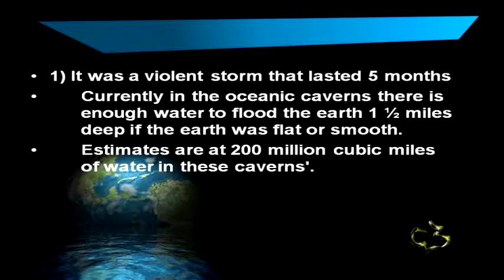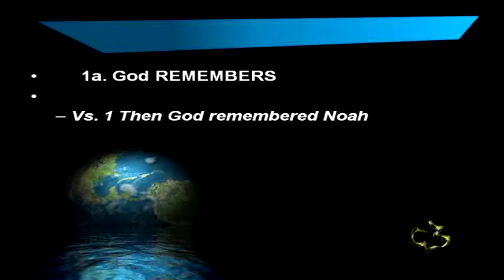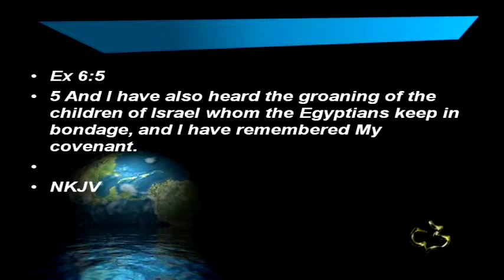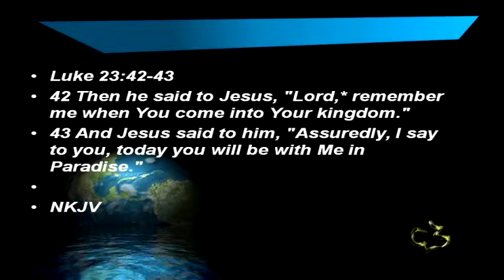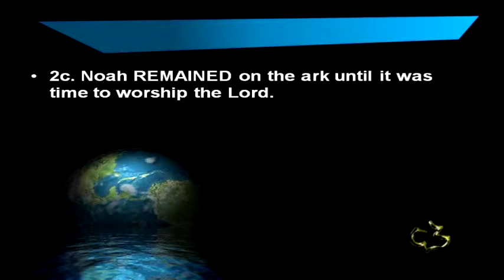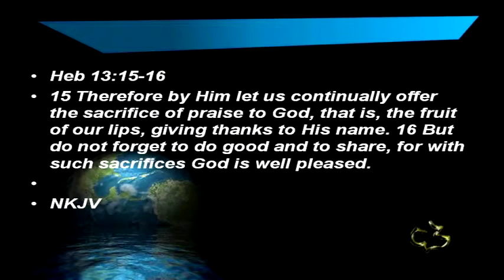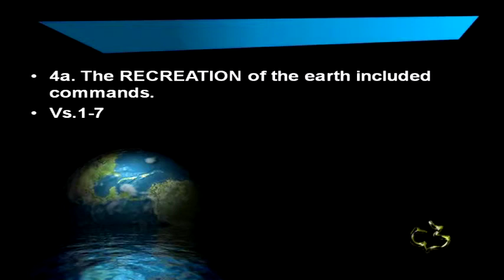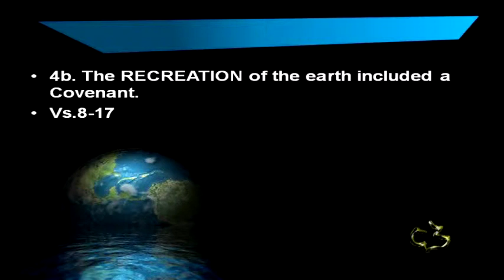16 GENESIS 08 1 9 17 GREAT FLOOD PT 2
16   GENESIS 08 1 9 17   GREAT FLOOD PT 2